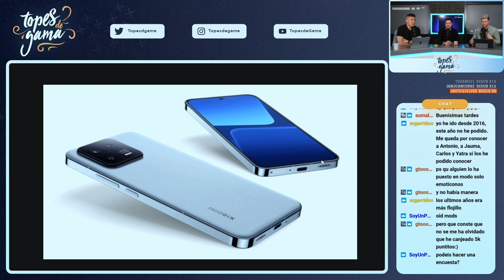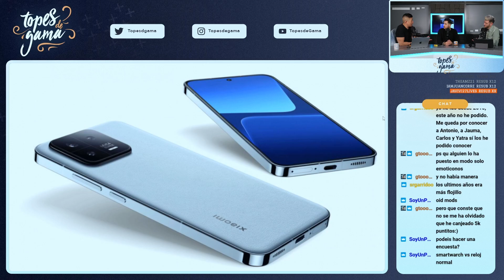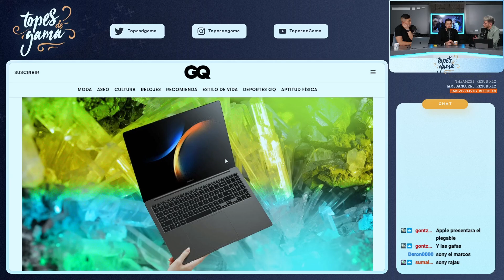Las CLAVES del MWC23 de XIAOMI, SAMSUNG y SONY!!!!